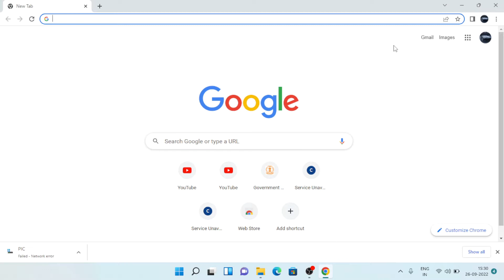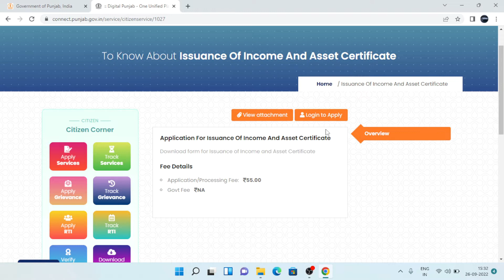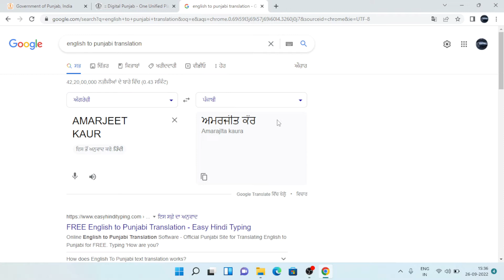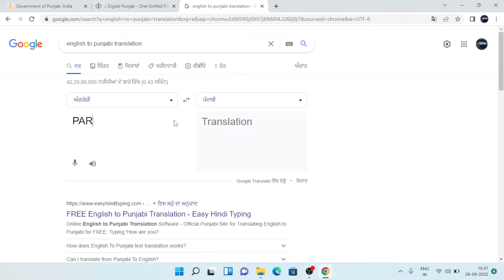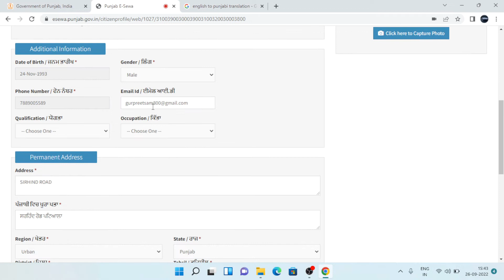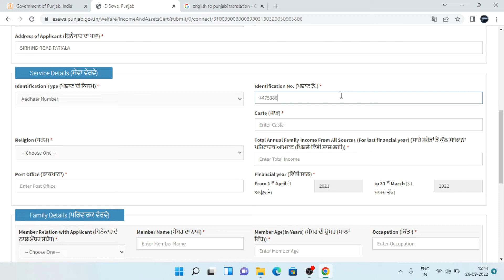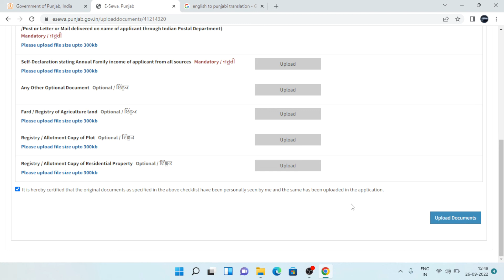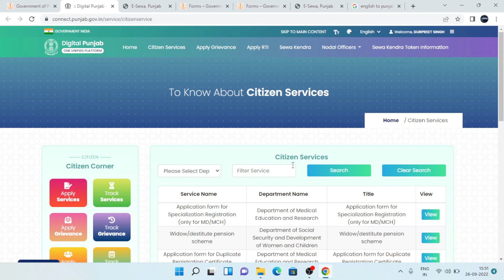ਆਮਦਨ ਸਰਟੀਫਿਕੇਟ ਆਨਲਾਈਨ ਕਿਵੇਂ ਅਪਲਾਈ ਕਰੀਏ || Income Certificate Online Apply (Full Process)